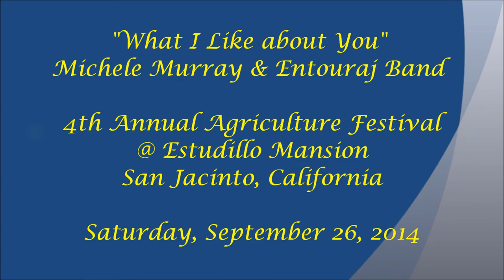"What I Like About You" Michele Murray & Entouraj Band - San Jacinto Ag Fest Sept. 26, 2014